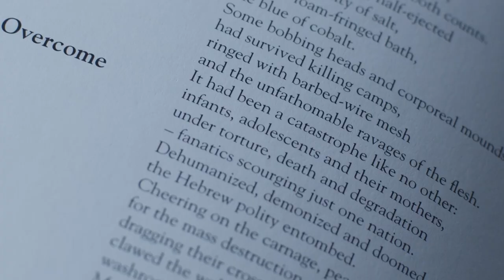Overcome Poem by Stewart Levitt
Stewart Levitt reads the poem, Overcome.